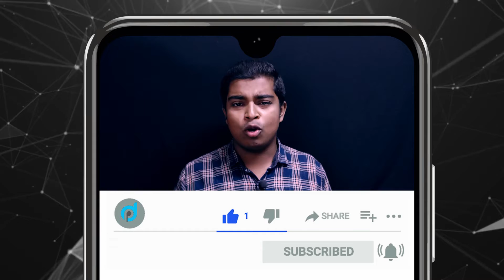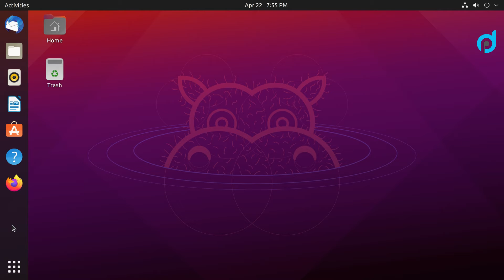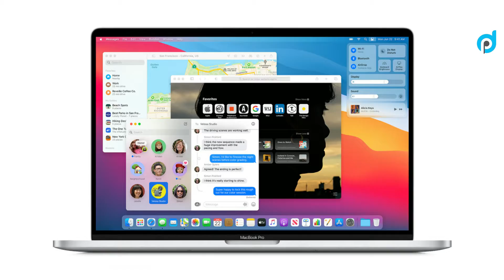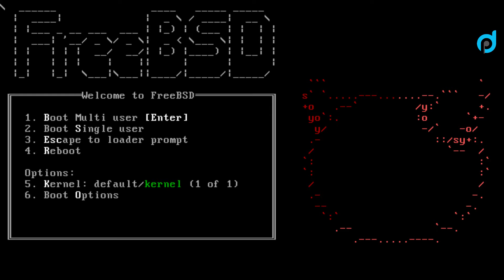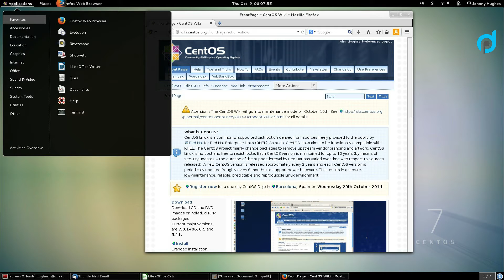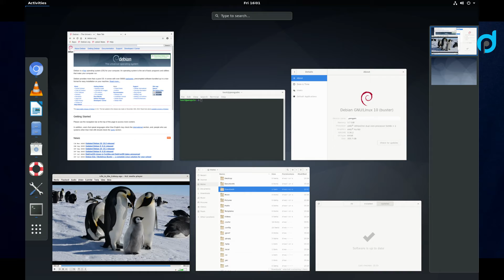Top 10 Operating System for Laptop and Desktop Computer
Is videome humlog baat karenge Laptop and Desktop Computer ke liye top 10 Operating system ki bareme jismese eight Operating system free hai and two paid hai.

All Operating Systems
1. Windows 10
2. Ubuntu
3. Mac OS
4. Fedora
5. Solaris
6. FreeBSD
7. Chrome OS
8. Linux
9. Cent OS
10 Debian

😍 💕 Connected Together 💕 😍

🎬 I use this to create videos -
🔗 Tripod 2